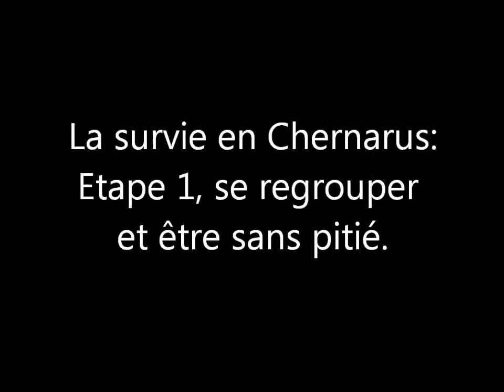DayZ leçon 1: Se regrouper, être sans pitié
Salut a tous voici la première d'une courte série de vidéos sur le mod d'arma 2 archi connu : DayZ
Si vous voulez nous rejoindre, allez faire un petit tour
P.S. Désolé pour les petits problèmes de son ca se règlera très vite.